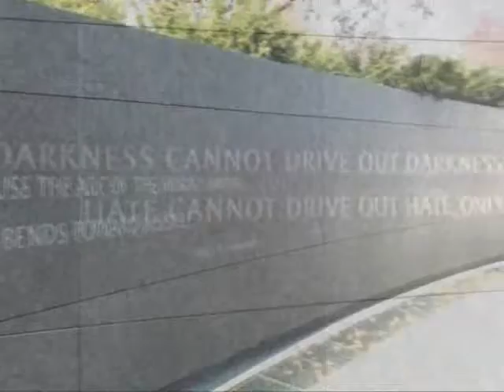Martin Luther King Jr Memorial - Washington DC